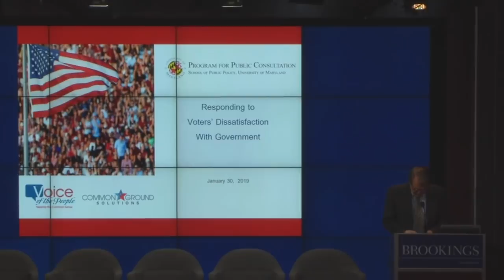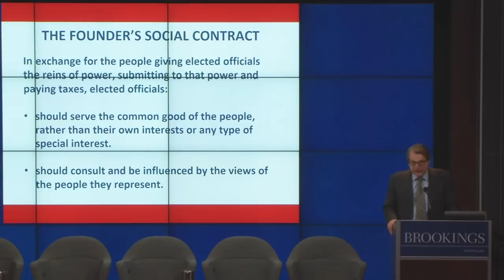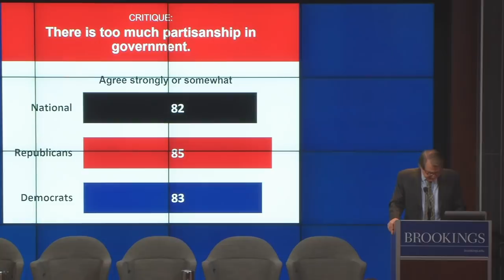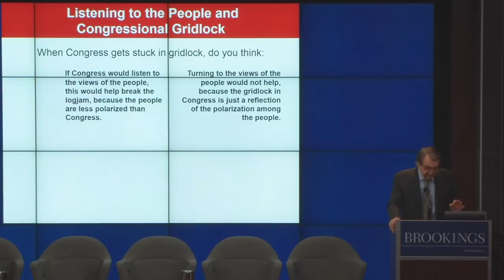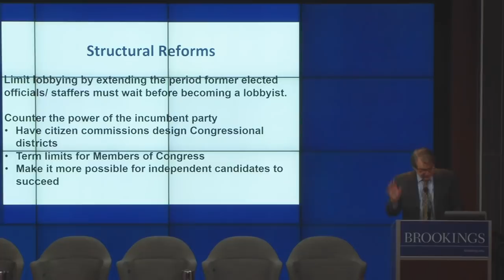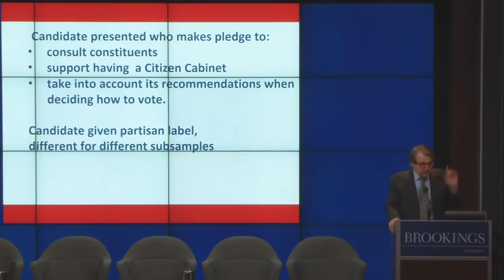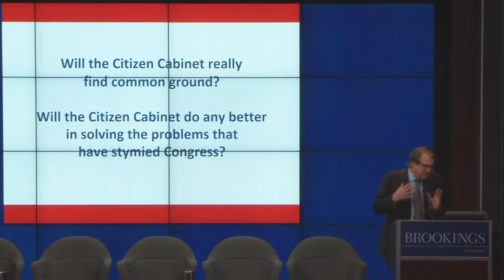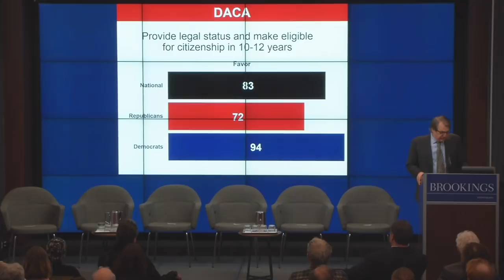The dissatisfied public: What can Congress do? - Part 1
On January 30, the Program for Public Consultation at the University of Maryland released a series of in-depth studies of American voters that address public dissatisfaction with the federal government.